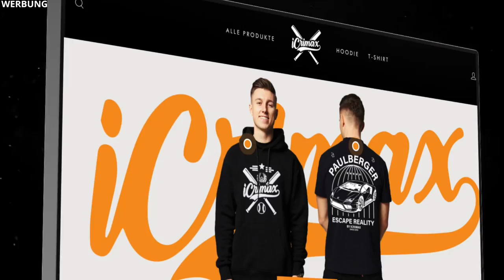Ich FINDE eine OP HÖHLE unter der YouTuber Insel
iCrimax spielt Minecraft live
➥ Server IP*: mc.paulberger.gg